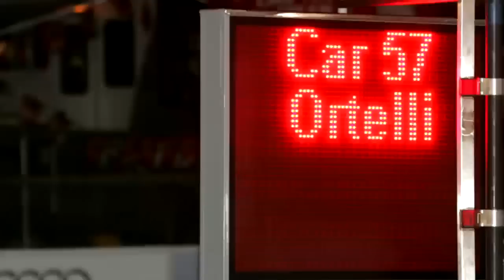Sebring 12 Hours 2005 - Video 13